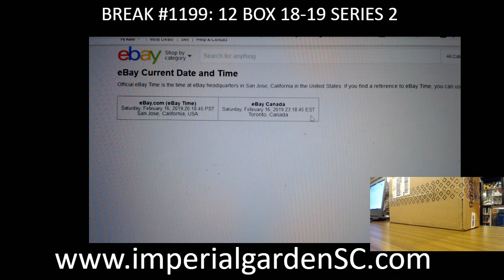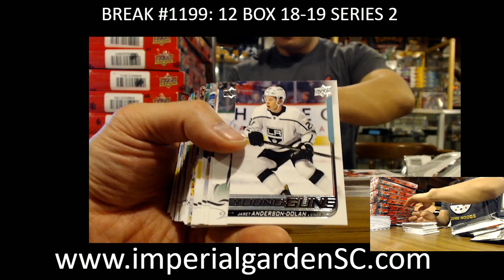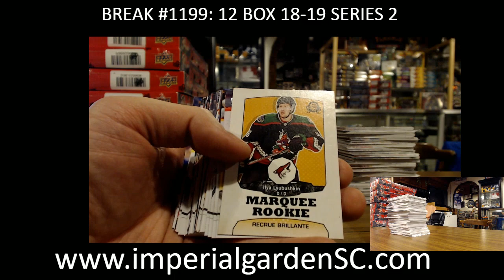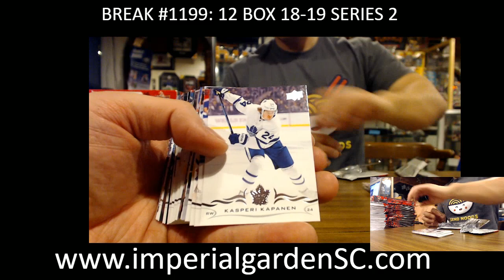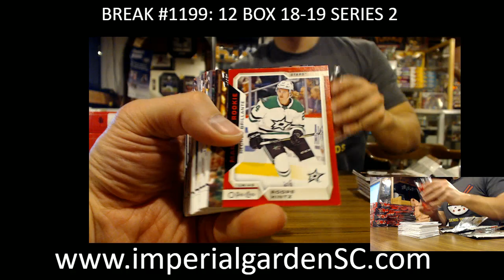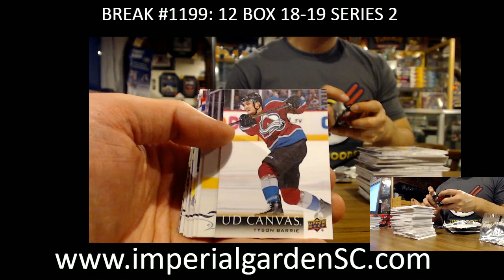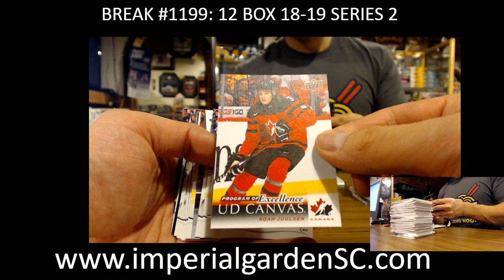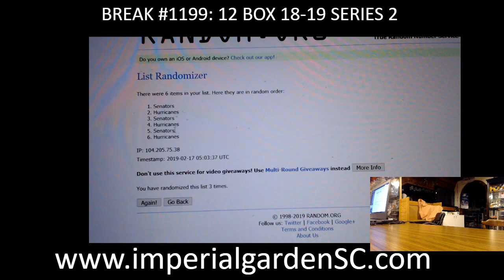CASE BREAK #1199 : 12 BOX CASE BREAK 18-19 SERIES 2 HOBBY NHL HOCKEY BOX